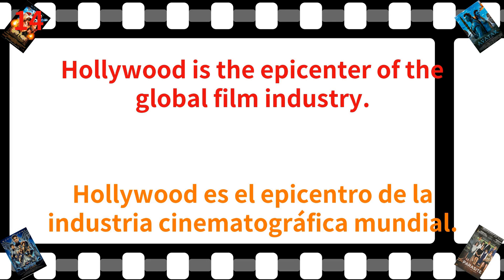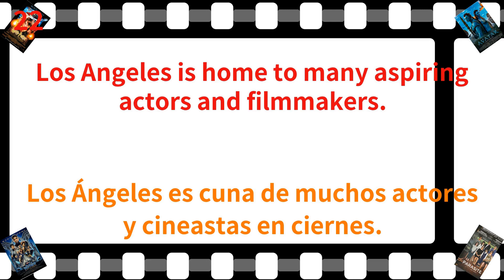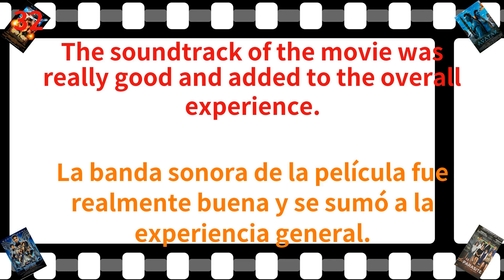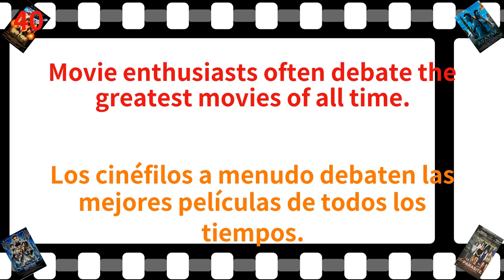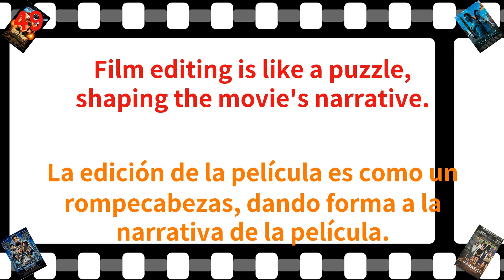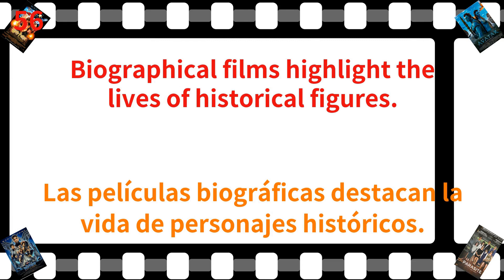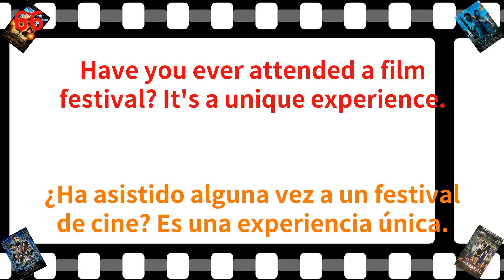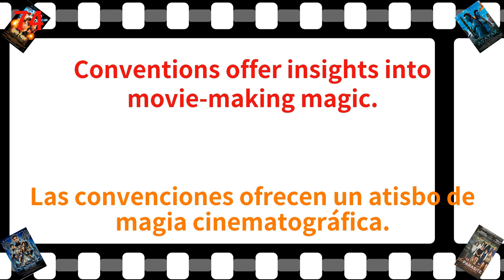Aprenda Inglés Fácilmente: 68 frases clave para uso de por vida en el tema de la película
*Resumen*
0:00:00 Empezar
0:01:52 Netflix
0:08:01 Hollywood
0:13:55 Apreciación y opinión
0:22:25 Elementos cinematográficos y producción
0:29:08 Diversidad y exploración
0:35:45 Industria y eventos cinematográficos

68 frases clave para uso de por vida en el tema de la película

Aprender inglés
Estudia inglés.
Aprenda inglés gratis y rápido.
Aprende gratis y rápido.
Práctica oral en inglés.

Aprenda Inglés Fácilmente